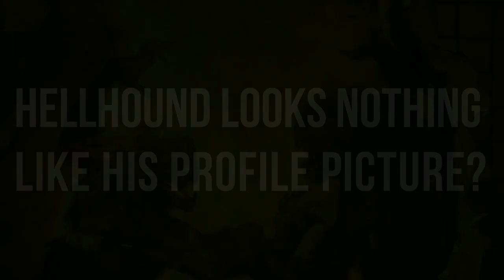Why Teen Wolf Hellhound doesn't look like his profile pic?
The prophetic painting of the Teen Wolf Hellhound fighting the Beast werewolf is something I hear about all the time. Viewers seem equal parts annoyed and disappointed that Parrish didn't look like that when he was fully flamed up and fighting Sebastien.